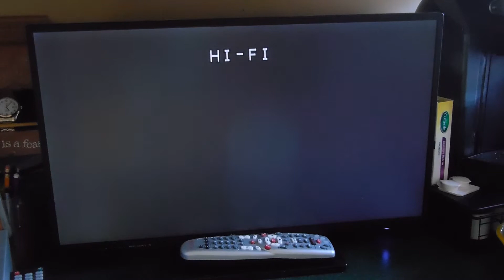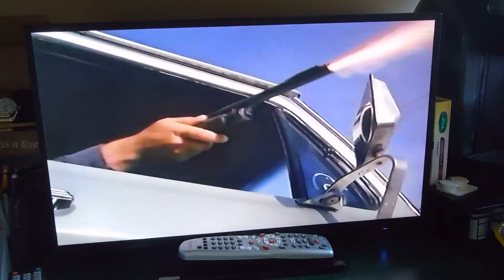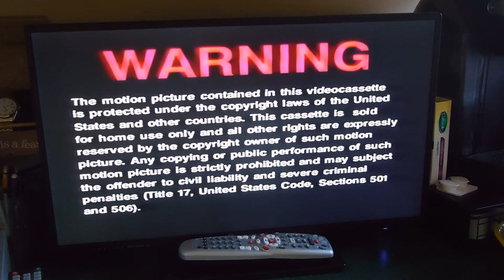Twilight Man (1997) VHS Previews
Here's the Opening for the 1997 VHS of Twilight Man
And Here's the Order:

1. "Coming from Universal Studios Home Video"
2. I'm Not Rappaport preview
3. Divided by Hate preview
4. Warning Screen
5. MCA/Universal Home Video logo
6. Universal Pictures logo